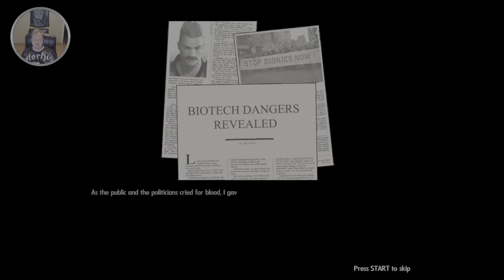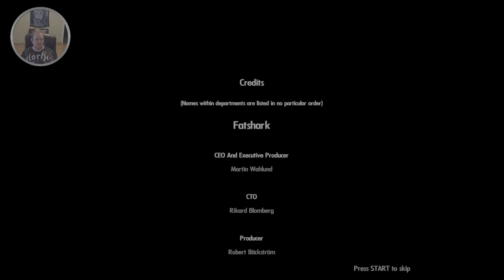Bionic Commando Rearmed 2 - Part 5 (PS3/HDR)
Bionic Commando Rearmed 2

My PC Specification:
Windows 11
AMD Ryzen 5 5600X with PBO ON
32GB DDR4@3600MHz